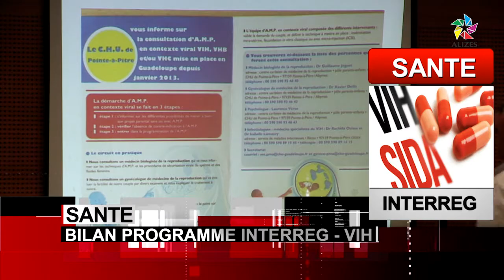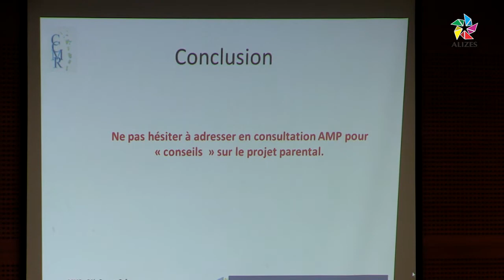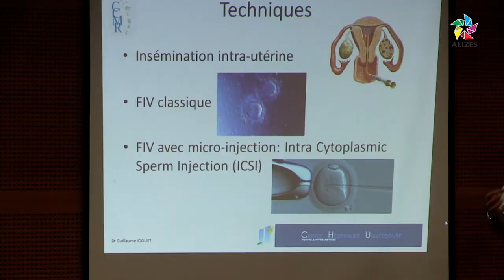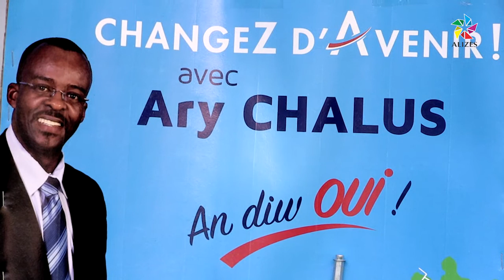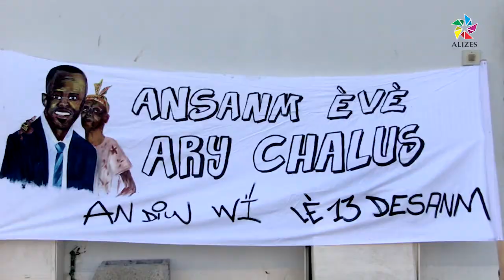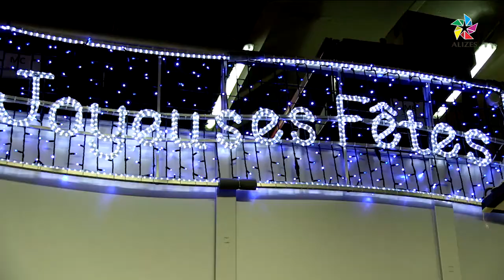Journal du soir TV Alizés Guadeloupe du 16 décembre 2015